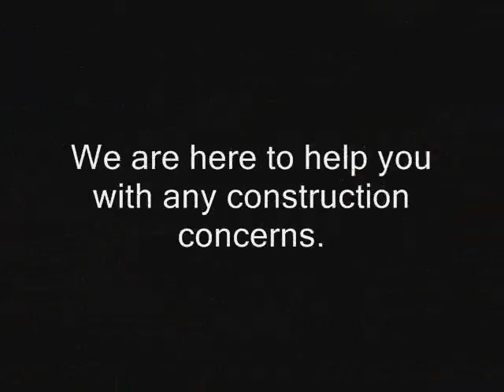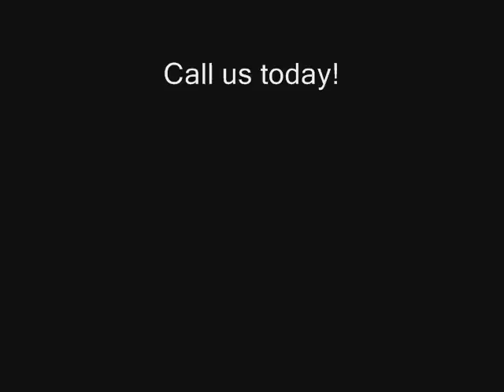Whittier Commercial Insurance Claim Los Angeles call Shafran 310 295 1960